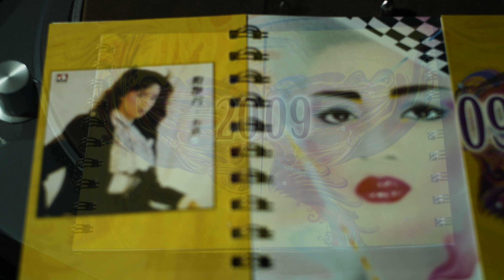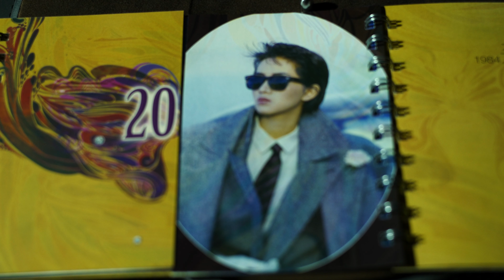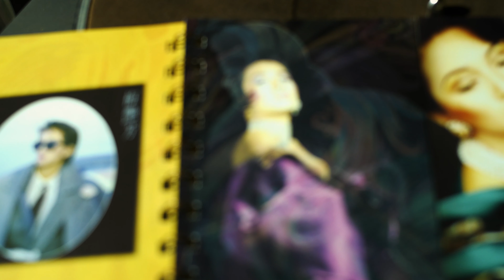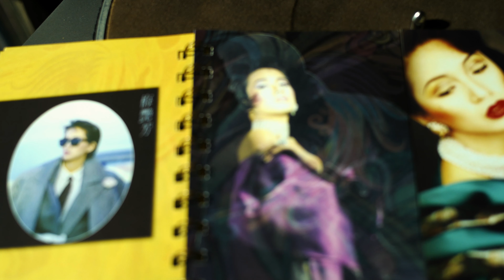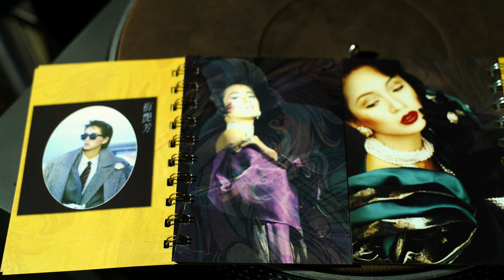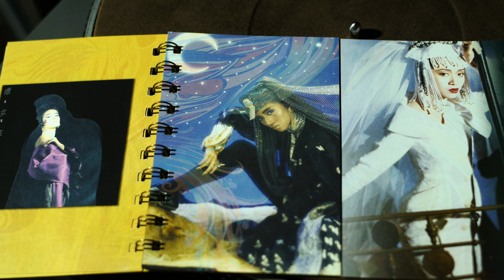KEF 104ab + Anita 2 4K